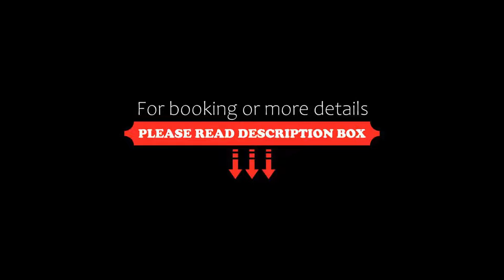Cancun Bay Resort, Cancún, Mexico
About Property:
You're eligible for a Genius discount at Cancun Bay Resort! To save at this property, all you have to do is sign in.
With breathtaking views of Mujeres Bay, Cancun Bay Resort features a beachfront pool and relaxation pool, tennis courts and a hot tub with a bar. It is located near several of Cancun's restaurants, shops and entertainment venues.
Each room and suite at the resort has a private balcony or terrace with views of the lagoon, garden or sea. Rooms also feature cable TV, a safe...
Property Type: Resort
Address: Boulevard Kukulkan Km 3, 77500 Cancún, Mexico
Searching For
1. Cancun Bay Resort - Cancún - Mexico
2. Cancun Bay Resort - Cancún - Mexico Address
3. Cancun Bay Resort - Cancún - Mexico Rooms
4. Cancun Bay Resort - Cancún - Mexico Amenities
5. Cancun Bay Resort - Cancún - Mexico Offers and Deals
Audio Credit:
Track Title: Subway Dreams
Artist: Dan Henig